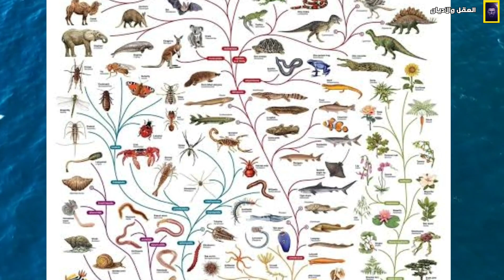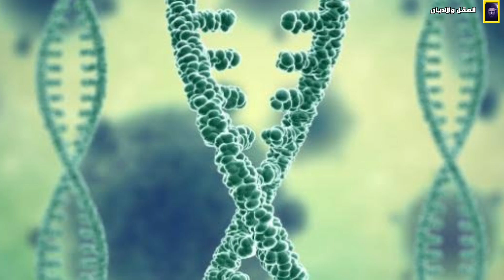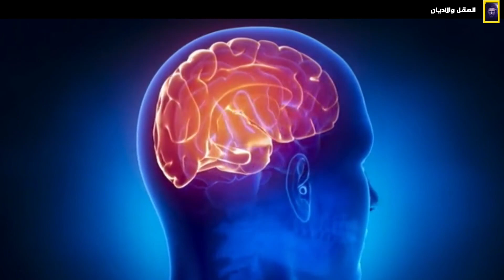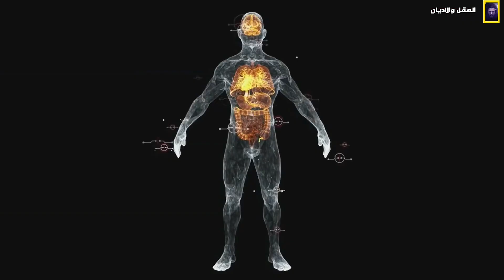التطور: هل هو مجرد نظرية أم حقيقة؟ إجابات عن أبرز الأخطاء الشائعة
هل التطور "نظرية" أم "حقيقة ؟ إجابات عن أبرز الأخطاء الشائعة

غالبًا ما يُوصف التطور بأنه "نظرية" و"حقيقة"، لكن ماذا يعني ذلك؟ في هذا الفيديو، نوضح الفرق بين الحقيقة والنظرية في العلم، ونسلط الضوء على بعض المفاهيم الخاطئة حول نظرية التطور، مثل:
00:00 هل التطور مجرد نظرية غير مثبتة؟
04:55 اذا كانت البرمائيات اسماكا متطورة فلماذا لاتزال الأسماك موجودة ؟
06:52 هل تستطيع القردة أن تتطور إلى أشباه بشر أخرين ؟
08:01 لماذا تنجو بعض الأنواع بينما تنقرض أنواع أخرى؟
09:18 هل التطور متجه لأن يكون أكثر تعقيدا ؟
11:09 هل يؤثر البشر على مسيرة التطور ؟

تعرف على الإجابات بأسلوب علمي مبسط وواضح، وفهم أعمق لأحد أعمدة العلم الحديث. إذا كنت مهتمًا بمعرفة المزيد عن أصل التنوع
 البيولوجي وكيف يفسره العلم، هذا الفيديو لك!

ملاحظة مهمة 🖐
يمكنك أن تكونوا جزءًا من رحلتنا في نشر المعرفة من خلال التبرعات المادية للقناة

ساهم في نشر العلم والمعرفة 🙏